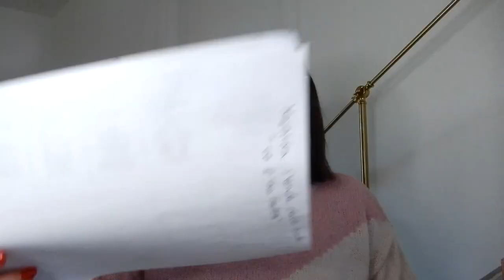What is "Festival di Sanremo" in Italy? Italian Music Festival (Subtitles)